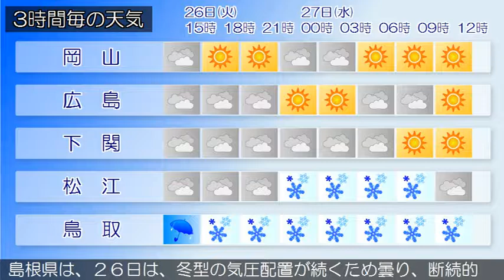2017/12/26 中国地方の天気予報 昼